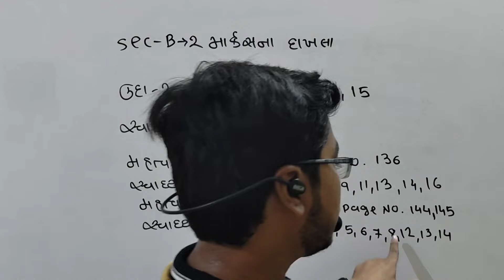Class 10th Maths Chapter 5 Important Questions | Maths IMP Questions Class 10th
Std 10th Maths Chapter 5 Most Imp Questions | Class 10th Maths Chapter 5 Most IMP Questions
Class 10th Maths Chapter 5 Most Imp Questions
Maths _Class_10_Chapter_5 Most _Imp_Questions
Important_Questions_Of_Maths For_Class_10
Maths_Important_Questions Class_10th